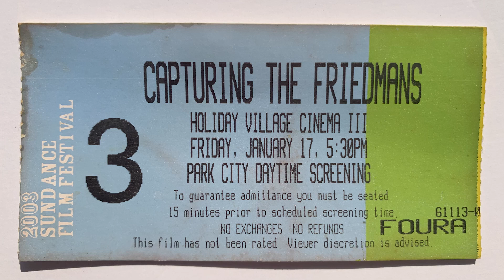Subject (1) | CPH:DOX 2023